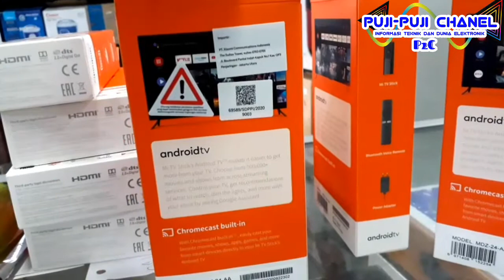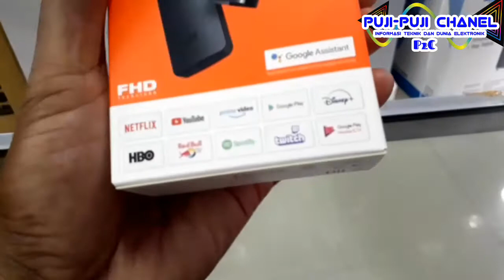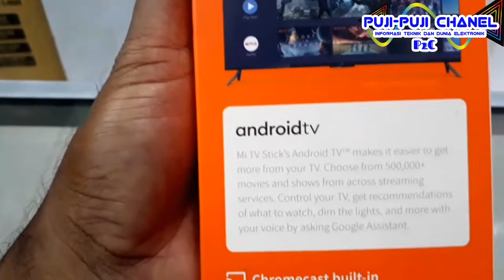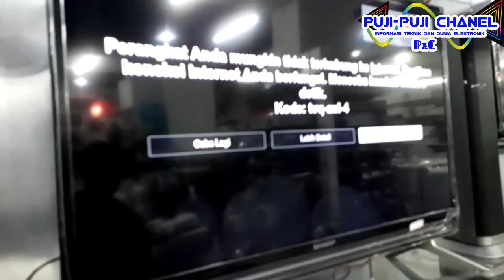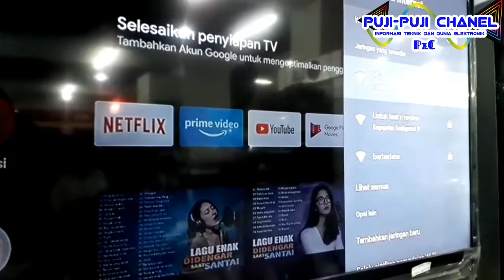HANYA PAKAI INI, TV LAMA JADI TV ANDROID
Mi Stick TV  merupakan alat yang hanya dgn hitungan detik mampu merubah TV lama anda menjadi TV android,
Hanya dengan perintah suara melalui remot kontrol,alat ini menghadirkan GOOGLE asisten,Netflix,YouTube,HBO dll
Simak vidio selengkapnya